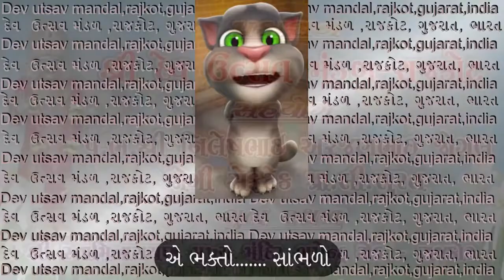anuhavine antare rahe ram vas re અનુભવીને અંતરે રહે રામ વાસ રે by jitubhai SWAMINARAYAN KIRTAN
This is a live program held at the house of harshad nanubhai patadiya in ahmedabad by  shri Dev Utsav Mandal-shree Swaminarayan temple, Bhupendra road, Rajkot, Gujarat, India
આ શ્રી સ્વામિનારાયણ મંદિર ભુપેન્દ્ર રોડ રાજકોટ- શ્રી દેવ ઉત્સવ મંડળ  દ્વારા અમદાવાદમાં હર્ષદભાઈ નાનુભાઈ પાટડિયા ને ઘેર તા.૧૮-૯-૨૦૨૧ નાં રોજ યોજાયેલ  કીર્તન ભક્તિના કીર્તનો છે